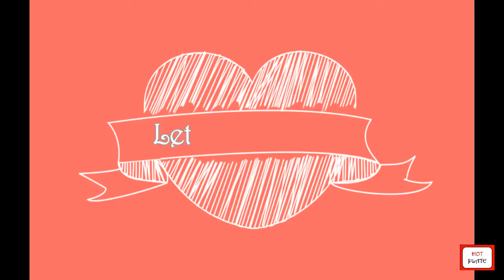HOW TO MAKE ROSE COOKIES | Hot Plate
Hi Everyone,

In this video I will show you how to make beautiful roses from cookie dough.

This is a perfect homemade gift idea, perfect for many special occasions. Creative edible flowers to impress anyone. An idea for mothers day or your special partner on Valentines Day!

Feel free to choose any food colouring of your choice.

Ingredients:

* 200g Plain Flour
* 70g Butter
* 80g Icing Sugar
* 1 Small Egg
* Pink Food Colour Gel (Choose any Colour of your Choice)
* Green Food Colour Gel
* Vanilla Flavour (optional)

Cookie Cutter Size Used: 5cm Round Cutter

Roses: 10 Roses